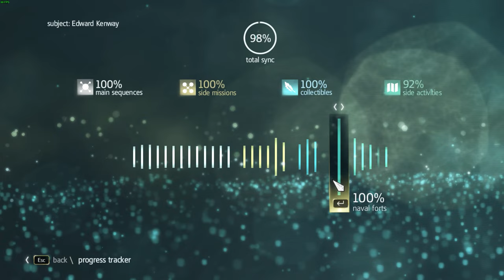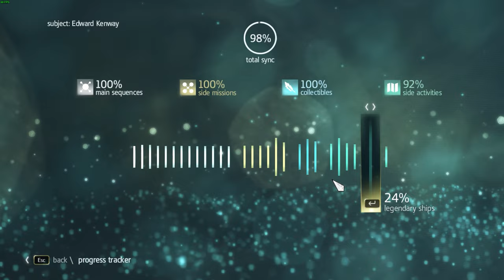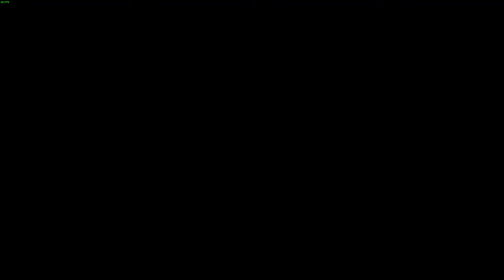34. Legendary Battle | A NOOB plays Assassin's Creed IV: Black Flag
This episode, I fight all the Legendary ships and although some of them were difficult, I managed to beat them. The double ship battle was by far the hardest until I figured out that they need to be beaten simultaneously. Then it was easier, but not easy.